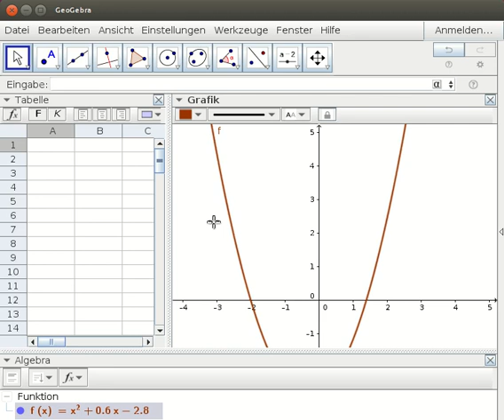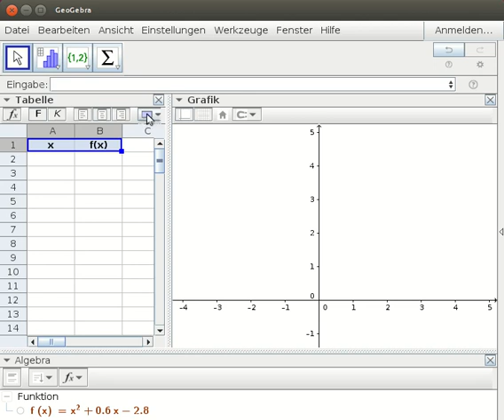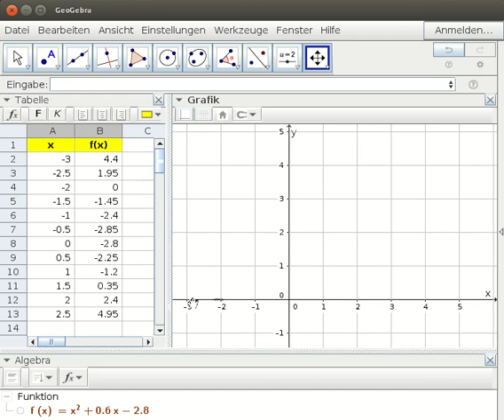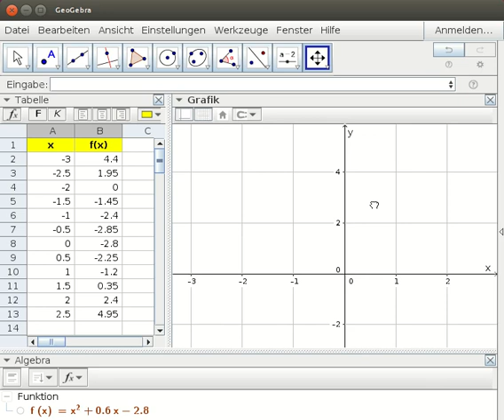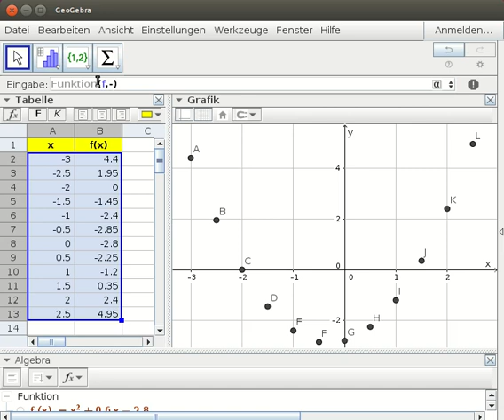THEMA MATHEMATIK 5: Erklärvideo zu Aufgabe 621 Graph darstellen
Graph zeichnen, Wertetabelle, Termdarstellung, Definitionsmenge, Thema Mathematik, Veritas Verlag, GeoGebra, Screencast